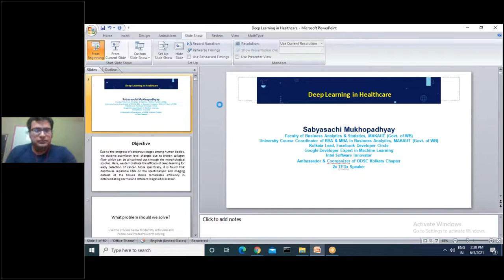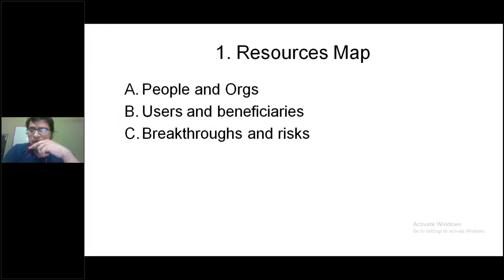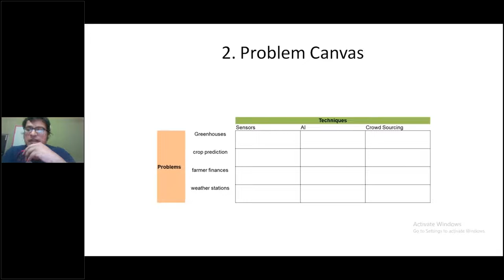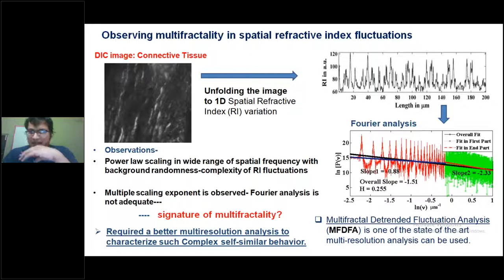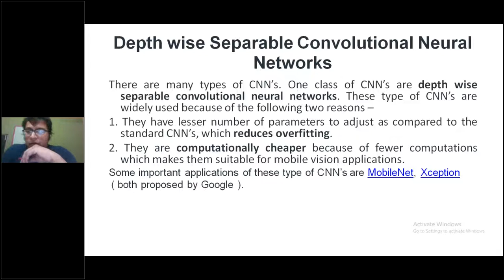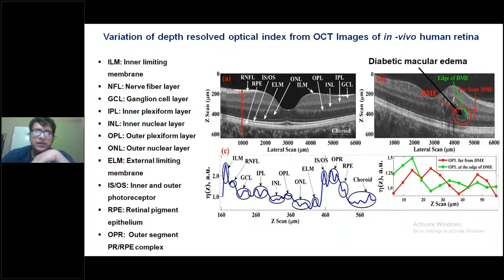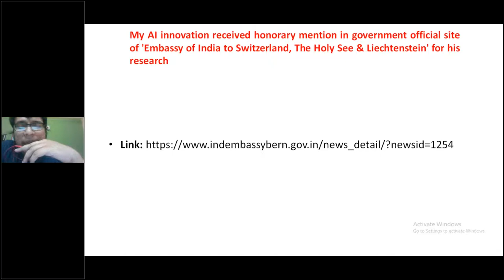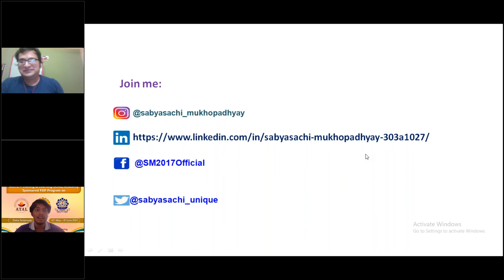Sabyasachi Mukhopadhyay delivered an Invited Talk in a Faculty Development Programme by NIT Durgapur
About Speaker:
Sabyasachi Mukhopadhyay is the Faculty of Business Analytics and Statistics at School of Management Science, MAKAUT (Govt. of WB), WB, India. He is the University Course Co-Ordinator of BBA and MBA in Business Analytics at MAKAUT. Apart from being Kolkata Lead of Facebook Developer Circle, he is the ‘Google Developer Expert in Machine Learning’ and ‘Intel Software Innovator’. Mukhopadhyay received MS in Physical Sciences from IISER Kolkata and was the ‘Topper’ of 2015 batch. He is the ‘Course Curriculum Developer’, ‘Paper Setter’, ‘Examiner’ and ‘Moderator’ of MAKAUT and SCIT Pune. He was the ‘Co-Founder’ and ‘Chief Research Officer’ of Twelit MedTech Pvt. Ltd and currently involved in startup mentoring activities. Meanwhile, Mukhopadhyay was a Project Scientist at Nanoscope Technologies for brief period of time. He was featured in Facebook’s special coverage ‘The Limitless’ as one of India’s leading innovators and entrepreneurs of 2018.

He has more than 55 publications which include patent, books, journals and proceedings. His findings on AI based retinal disease detection and AI based early stage cancer detection has been highlighted in all leading newspapers like ‘The Hindu’, ‘The Economic Times’, ‘The Indian Express’, ‘Business Standard’, ‘Daily World’ as well as on television channels like ‘Zee News’, ‘Odisha Tv’, ‘NewsX’, ‘News World India’. His research success also has been featured in leading national and international tech magazines like ‘eHealth’, ‘Analytics India Magazine’, ‘The Better India’, ‘BioSpectrum’. He received several international awards which include ‘Best Research Paper Award’, prestigious ‘SPIE Photonics Education Scholarship-2014’ (only 19 students from Asia, 144 students around world to receive that), ‘Most Inspiring Facebook Developer Circle Lead’ (twice), 'Alumni Award 2020 By IISER Kolkata' and so on. He also received several travel grants from SPIE, IISER to present research works in international conferences. Mukhopadhyay was on-boarded as nominated ‘Board Member and External Expert of Institution’s Innovation Council (IIC)’ at IEM Kolkata, Techno India Main Salt Lake and IISER Kolkata.

Mukhopadhyay delivered invited talks, served as panelist and judge in leading IITs, IISERs, NITs, IIEST Shibpur and many leading state, central universities of India. Sabyasachi’s research on AI based early stage cancer detection has been included in the current affair syllabus of India’s top Govt. official competitive exams like UPSC, IAS, IBPS, Banking etc. Mukhopadhyay was also invited to deliver talks in ‘Faculty Development Programme’ of IEM Kolkata, CEM Kolaghat and ‘Refresher Courses for Faculties’ in Calcutta University. He delivered invited talk in a webinar organized by IT Department of MAKAUT (Govt. of WB) on the eve of Student Induction Programme of new B.Tech, M.Tech, MCA, BSc batches. He was also invited as a ‘Judge’ of NASA Space Apps Challenge 2018 at Heritage Institute of Technology Kolkata. He was the Judge of ‘Hult Prize’ at Netaji Subhas Engineering College and Calcutta University. He delivered TEDx talks twice in TEDxBalajiITS and TEDx HITKolkata. His TEDx talk at TEDxBalajiITS was featured in news channels including ETV Telengana, Chappudu TV and the newspapers like Velugu, Andhra Jyothy, Sakshi and so on. He also wrote technical articles for the editorial of leading bengali daily, Anandabazar Patrika. Mukhopadhyay received honorary mention in government official site of 'Embassy of India to Switzerland, The Holy See & Liechtenstein' for his research.